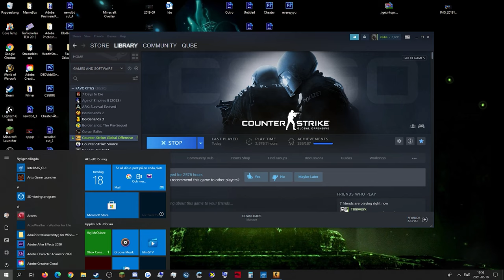Fiveseven and a Dream - CSGO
00:00 -  00:30

00:30 - 03:25

03:25 - 06:06

06:06 - 07:37